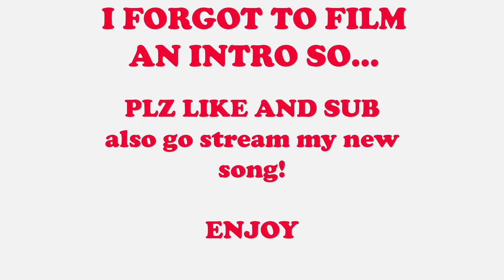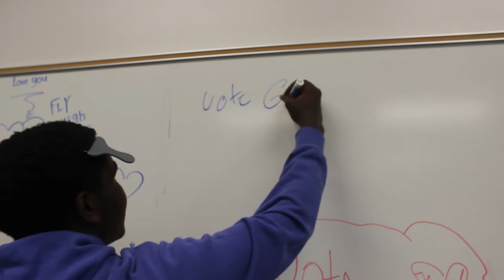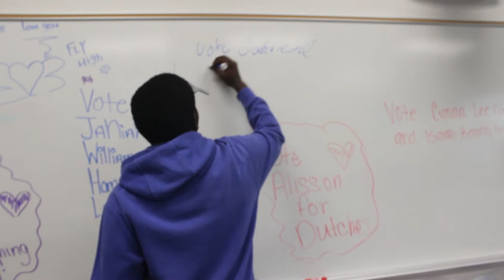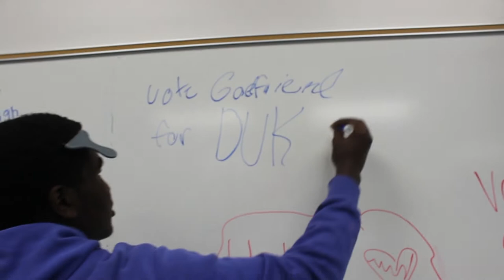High School Vlog (Day in The Life at An Early College High School)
Today I vlogged at my ECHS, because i had nothing better to do on a friday

Shout out to John for filming most of this, And to everyone that was in it